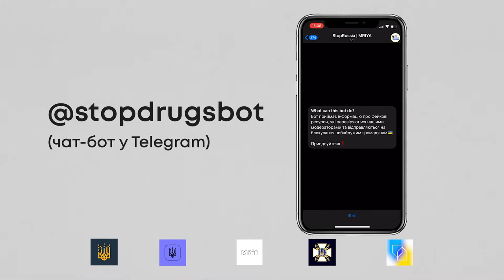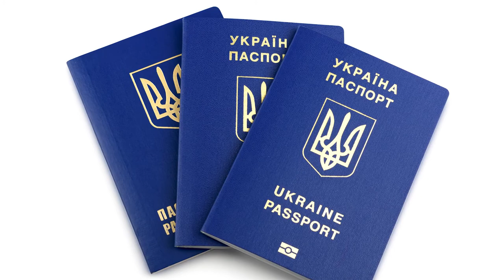Користуєтесь чат-ботами у Telegram? Пропонуємо інструмент для перевірки чат-ботів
Користуєтесь чат-ботами у Telegram? Нині їх – безліч корисних. Можна повідомити про пересування ворожої техніки чи дізнатись, як діяти у надзвичайній ситуації.

Але не всі чат-боти – надійні. Ворог створює двійників корисних чат-ботів, і інформація, якою ви володієте, може потрапити не туди. Або ж вашими персональними даними можуть заволодіти зловмисники. Ще є ризик отримати умисно недостовірну чи неперевірену інформацію, якщо чат-бот належить ворогу.

Його створили Центр стратегічних комунікацій та інформаційної безпеки при МКІП разом із Держспецзв'язку, Кіберполіцією  та Мінцифрою.

Скористатися – просто:
1️⃣ Заходьте на сайт
2️⃣ Вписуйте у пошуку назву бота, якого хочете перевірити

Ботчекер покаже, чи справжній чат-бот, та скільки у нього двійників.

Якщо ви виявили бота, якого у базі немає, допоможіть нам! Повідомте про нього до Кіберполіції